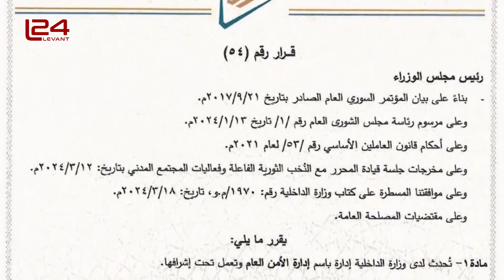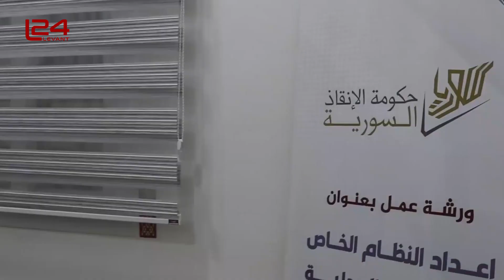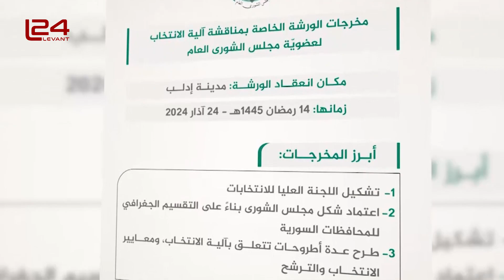Reforms Underway in Idlib?